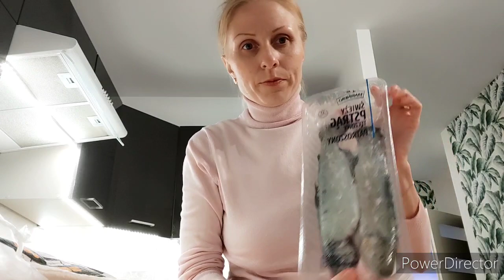Польша. Класс Милены ушел на карантин,удаленное обучение.